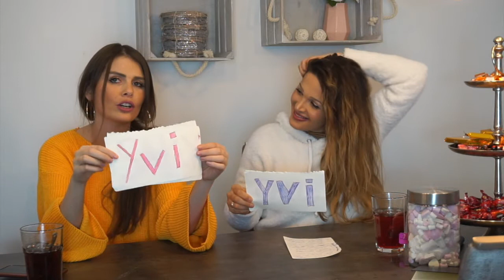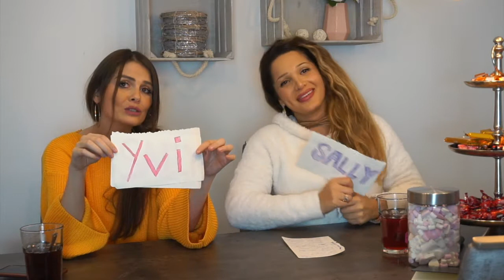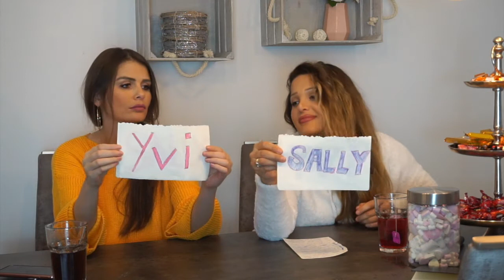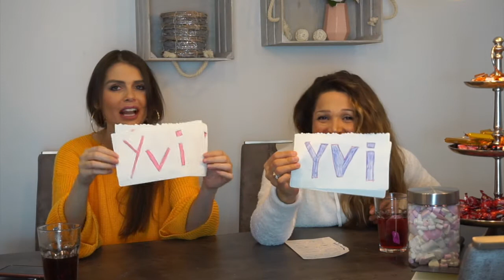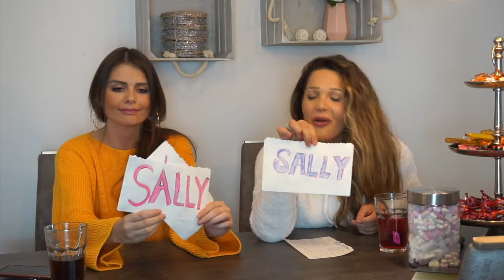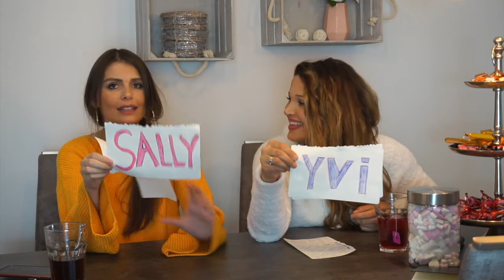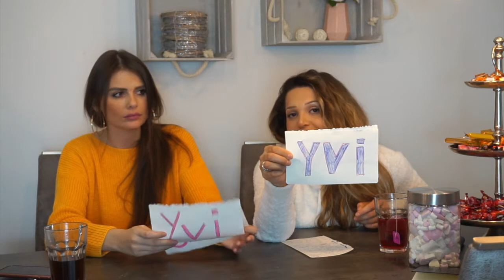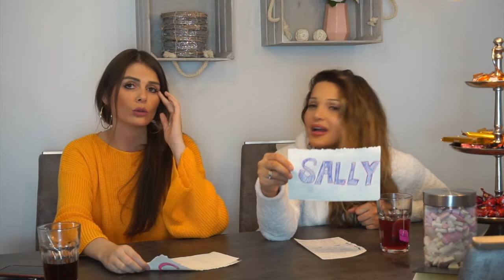Wer würde EHER ??? mit Yvonnedilauro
Salglory